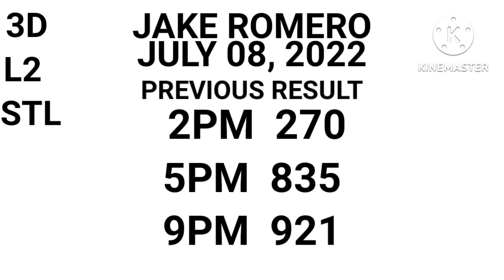SWERTRES HEARING TODAY (JULY 8, 2022) ALL DRAW GUIDE l CONGRATS 270 TARGET!!